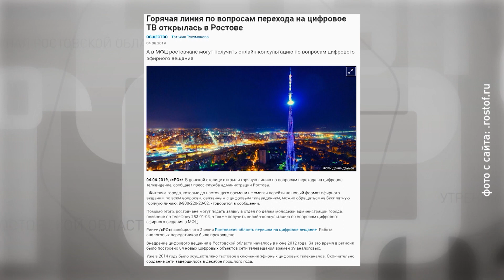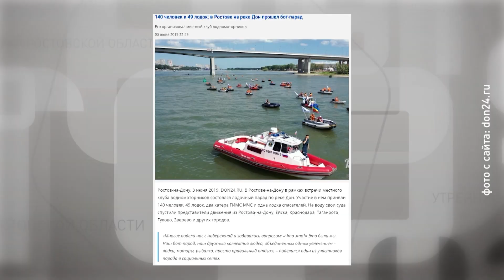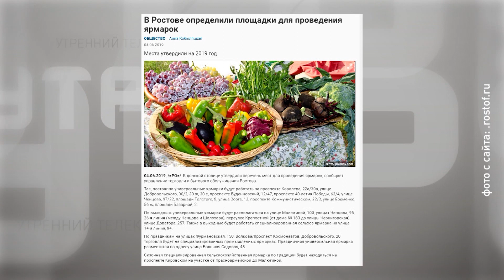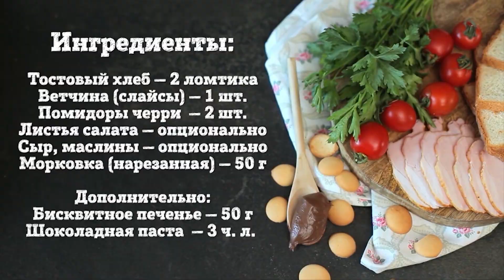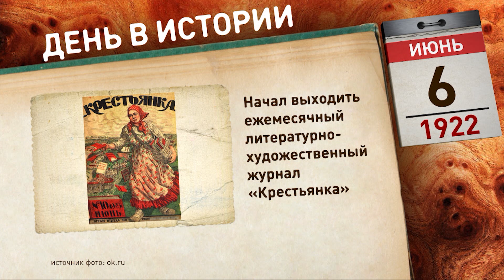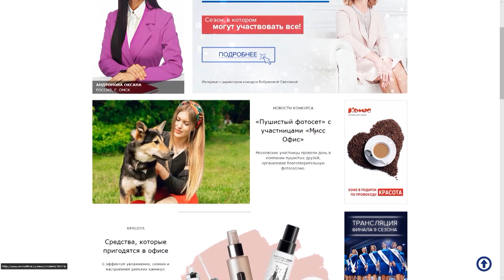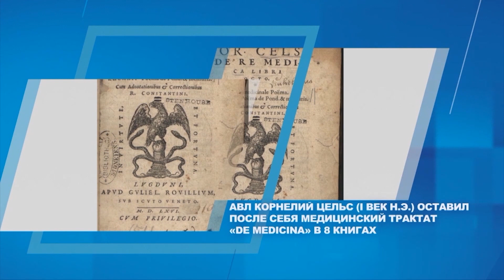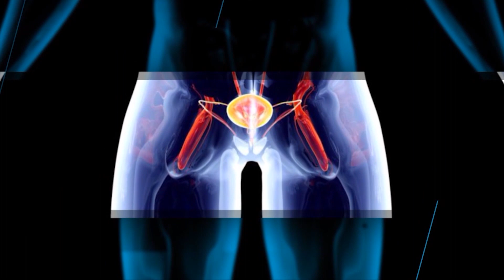«Утро» на «ДОН 24»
День рождения великого Пушкина, а заодно и собираемся совершить прыжок с парашютом.